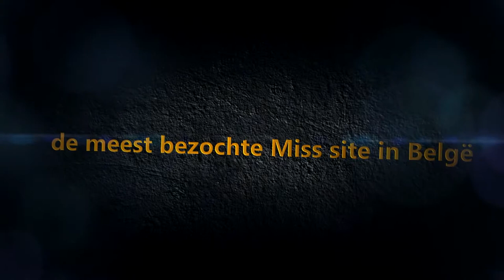Interview Laura Charlier, 2e eredame Miss België 2014 dank aan Eddy Trillet